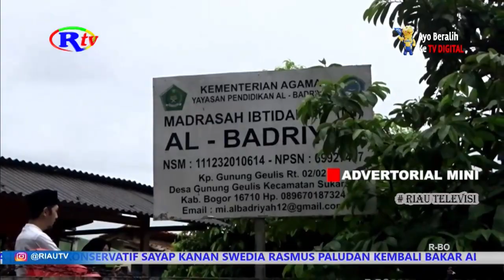51 FINALIS BEASISWA BRI PEDULI JADI PENGAJAR DI MI AL BADRIYAH BOGOR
Sebanyak 51 Jurnalis penerima Beasiswa BRI Fellowship Jurnalism Batch Satu, Dua dan Tiga diajak mengajar Siswa dan Siswi di Madrasah Ibtidaiyah Al-Badriyah Bogor. Kegiatan mengajar selama Dua Jam Mata Pelajaran ini menjadi rangkaian dalam Journalist Bootcamp 2023 yang berlangsung 27-28 Januari  2023.